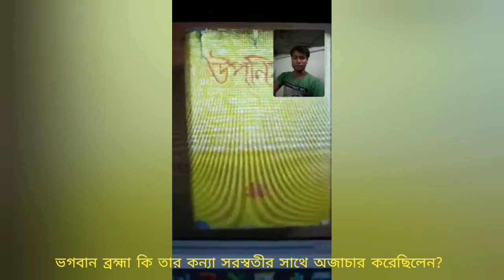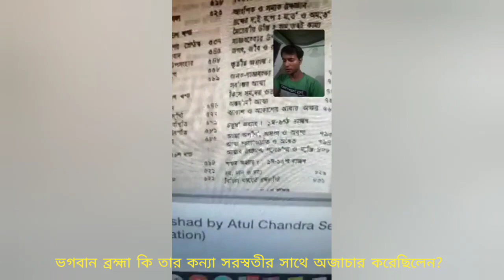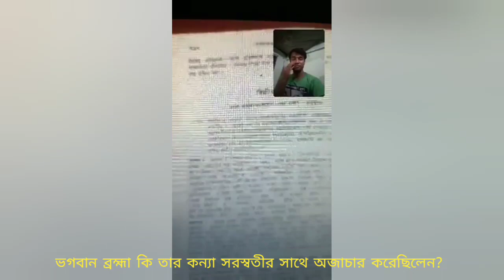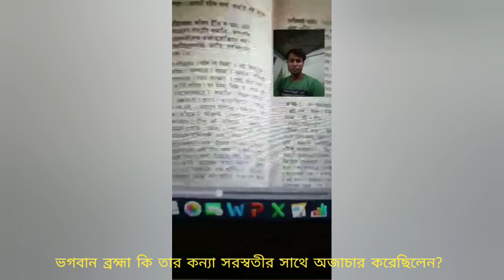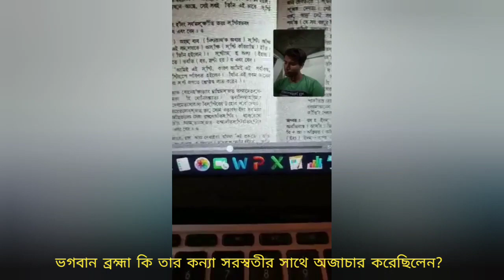আল্লাহ কি কারণে নবী আদম এবং মা হওয়ার ছেলে মেয়েদের মধ্যে বিয়ে করা জায়েজ করেছিল?